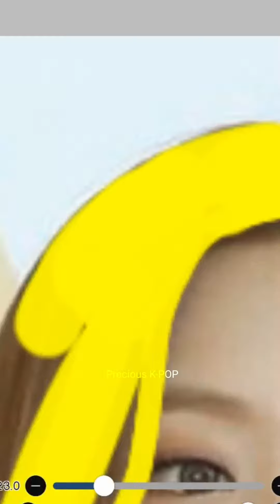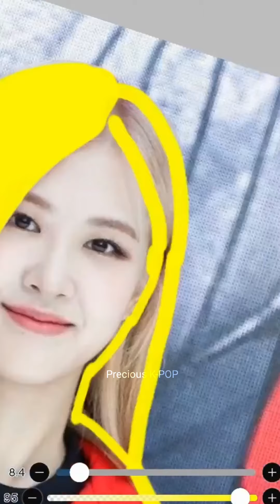BLACKPINK with YELLOW Hair 💛 | Requested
Audio Credits:

Title: BLACKPINK - Crazy Over You (CallmeCyba Remix)
Provided by: CallmeCyba